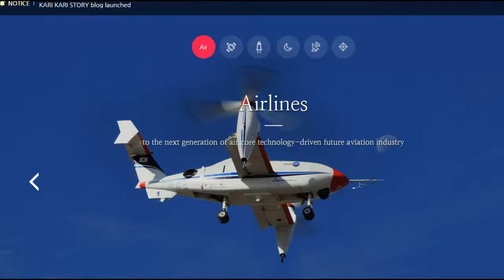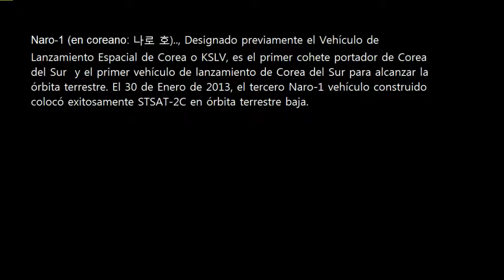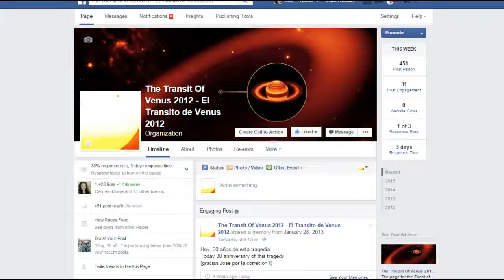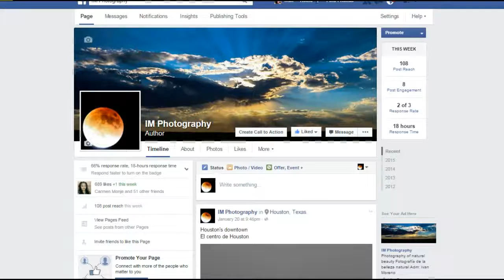Programa espacial de Corea del Sur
Programa espacial de Corea del Sur. Mision mandada el 30 de Enero, la tercera y ultima